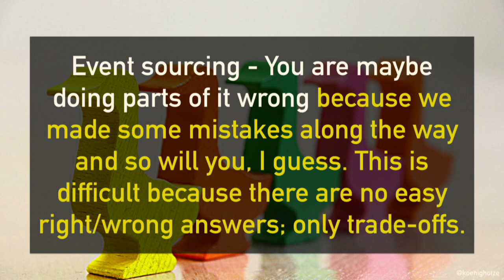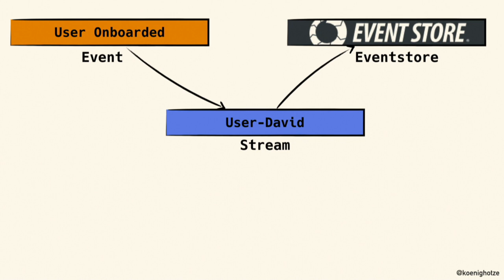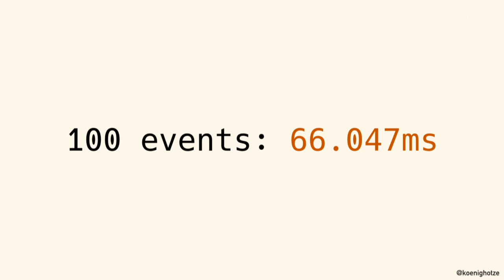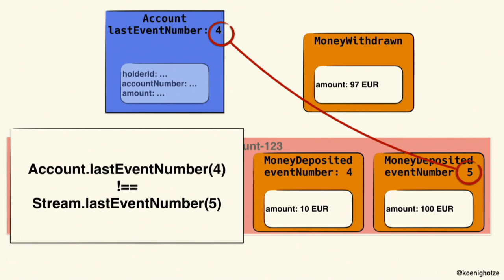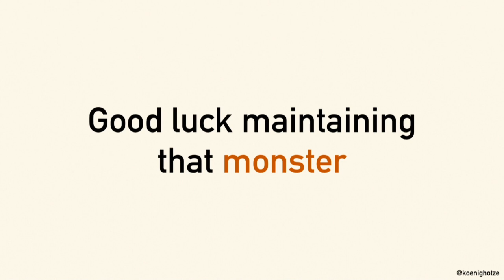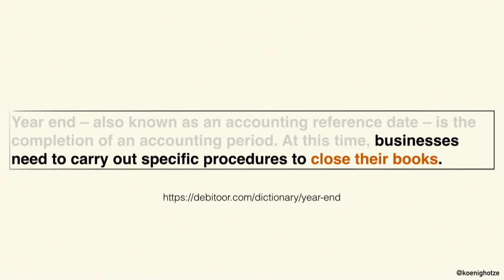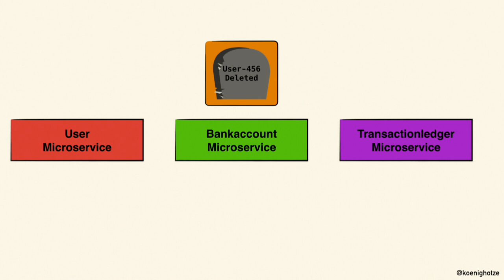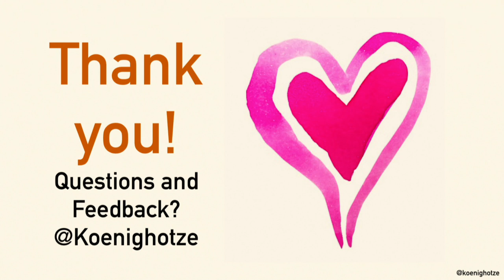Event Sourcing - You are doing it wrong by David Schmitz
CONFERENCE